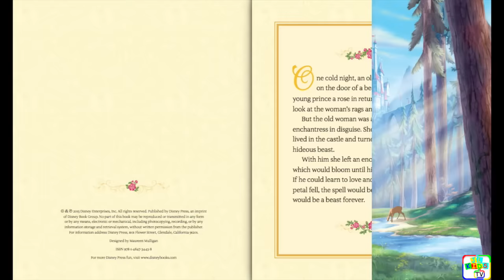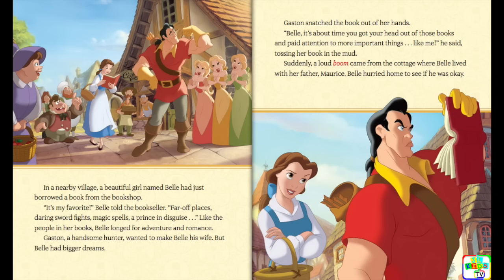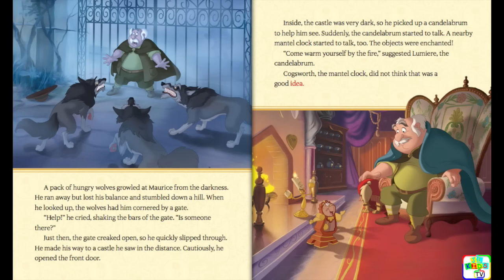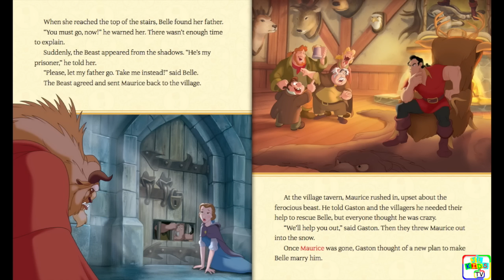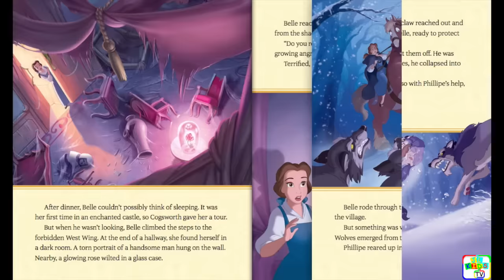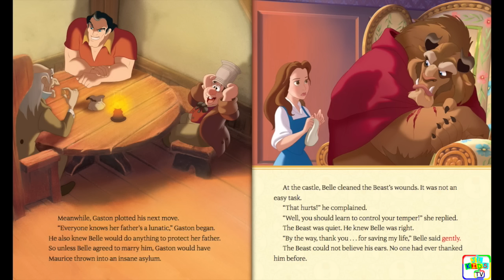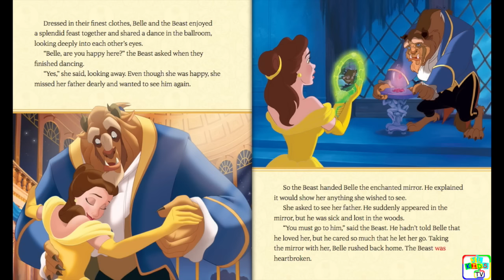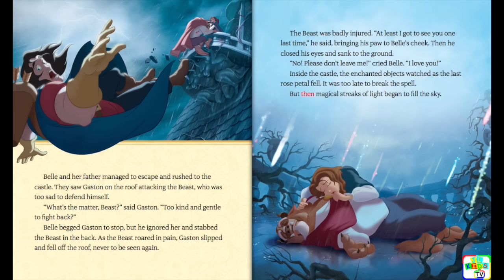Beauty and the Beast Read Along Story book, Read Aloud Story Books, Beauty and the Beast Storybook 1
Beauty and the Beast - Storybook 1, Beauty and the Beast Read Along Storybook, Read Aloud Story Books, Books Stories, Bedtime Stories, this is a read along story book. It’s read to you aloud, you can read along with the story. It’s also Ideal for bedtime stories.

Read from Original Book: Beauty and the Beast - Storybook 1.

*** RECOMMENDED STORYBOOKS ***